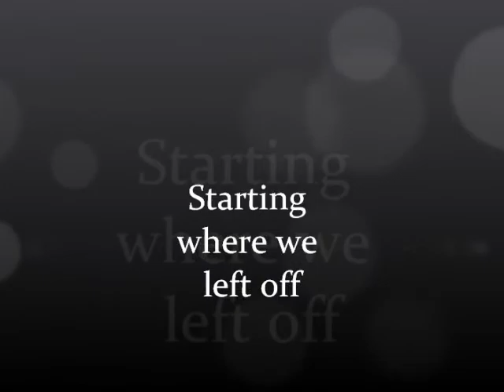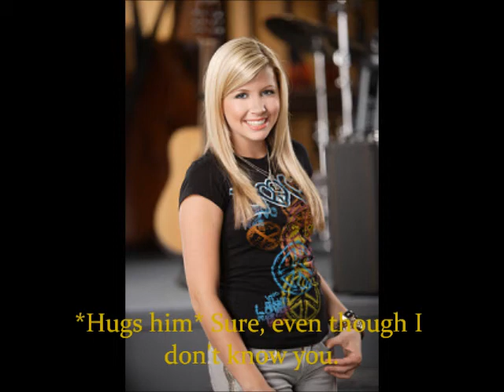Eternal-A Degrassi Love Story Season 2 Episode 4: Theft Is Appearing part 2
There is a happy ending, just letting you know